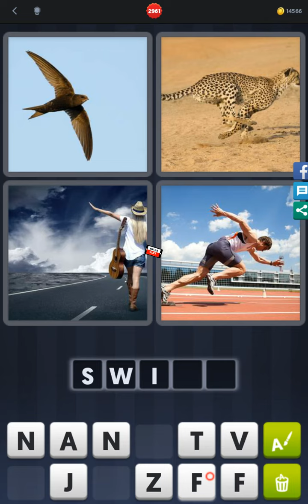4 Pics 1 Word - Level 2959-2969 - Find 3 words related to ego! - Answer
Answer 4 Pics 1 Word - Level 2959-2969 - Find 3 words related to ego! played